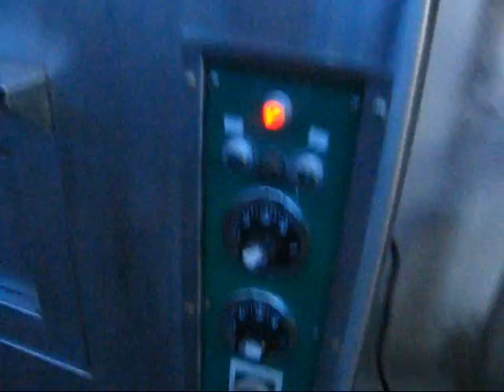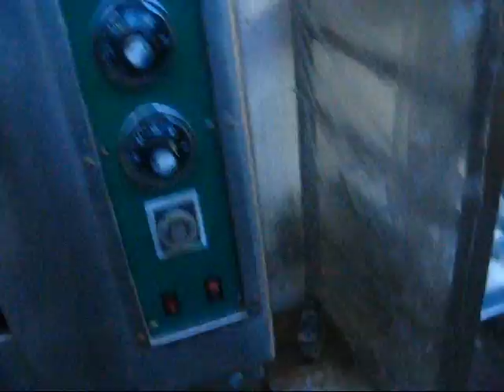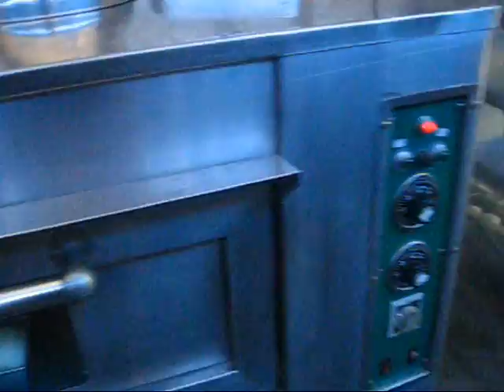การทำขนมปัง